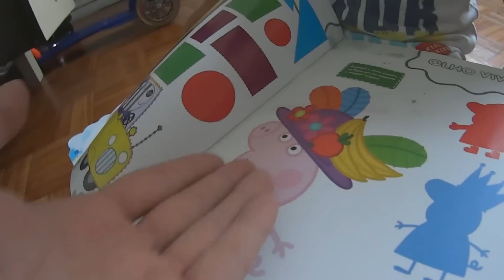UM DIA COM O MINI LOKÃO